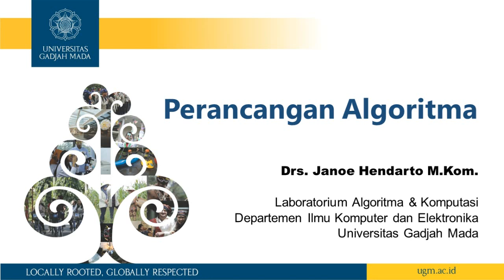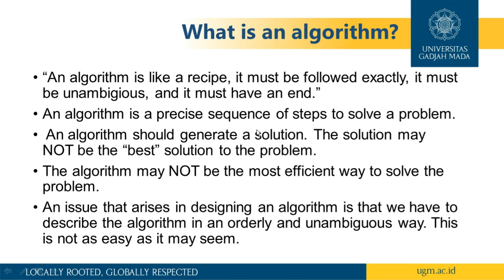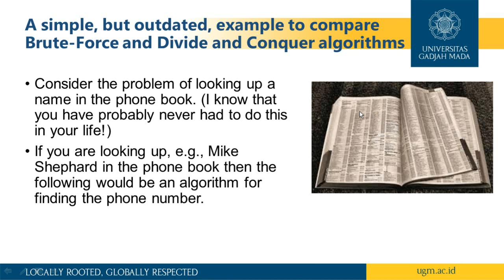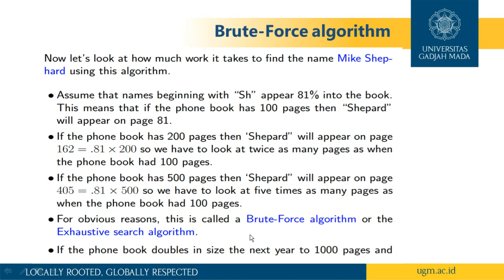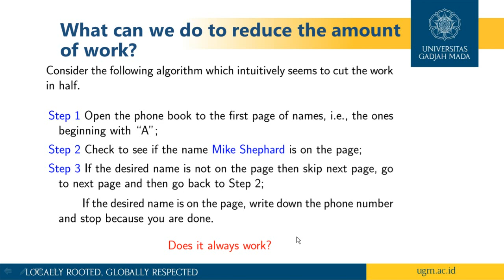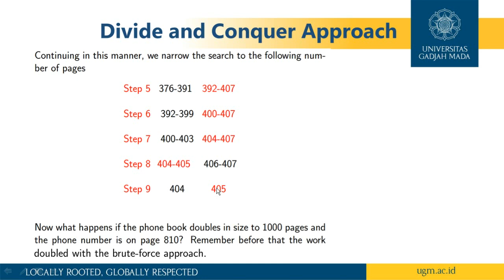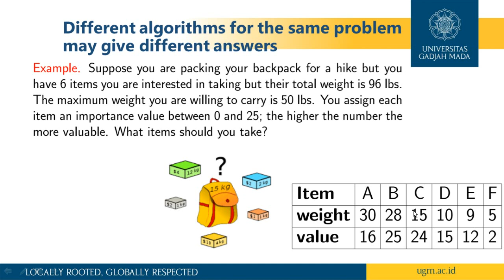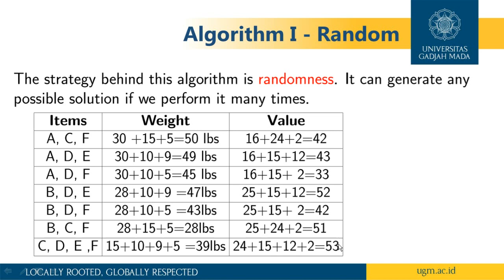Perancangan Algoritma 1